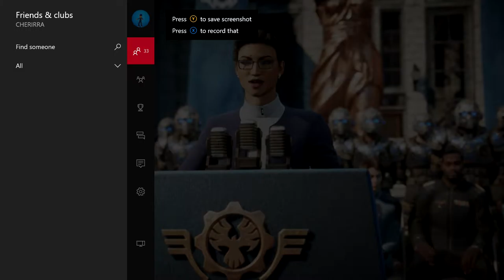Gears of War 4 Co-Op Campaign Ep. 1 | REMEMBRANCE DAY!!!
ITS FINALLY HERE!!! Gears 4 is finally out and to celebrate why not start out with the campaign! My Friend Baddarkassassin and I decided to start a Lets Play series on this channel so I hope you guys enjoy!

Please let me know what you thought of the video in the comments down below! If you have any other ideas of what type of game I should play next, or if you want to collaborate let me know down below!